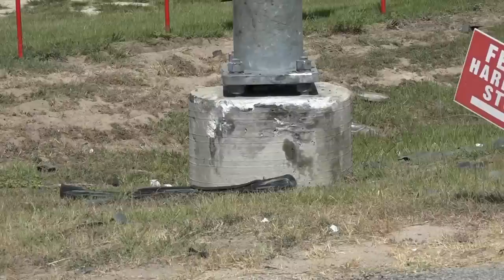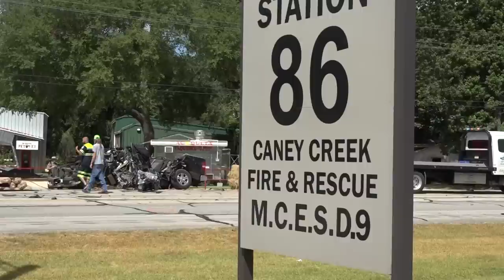070322 FM 1314 DOUBLE FATAL CRASH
Just after 8:30-am Sunday morning, Caney Creek firefighters were sitting down to breakfast at their Station 86 on FM 1314 near Bert Brown. They heard a loud crash followed by a large bang from something hitting the station. As they went to investigate they found a Ford F-150 that was totally destroyed sitting on FM 1314 in front of the station. One male was out walking around. Two males had been ejected and were deceased on the scene. Another male who was ejected was in critical condition. MCHD responded to the scene and confirmed the two deceased males. The other male who was ejected was transported in critical condition to HCA Conroe. The male who was walking was also transported to HCA Conroe in critical but stable condition. FM 1314 was closed until noon as DPS investigated the crash. They were able to determine the F-15o was northbound on FM 1314 when for unknown reasons it crossed the center line and struck a traffic signal pole with a concrete base. The impact ripped the vehicle open. The driver's door was thrown close to 300 feet hitting the fire station wall just outside the truck bays. It is unknown the reason for all the crashes at this location as several crosses line the road from previous fatal crashes. Montgomery County Forensics responded to the scene. Eickenhorst Funeral Directors transported the driver and front-seat passenger to the Montgomery County Forensic Center for autopsy.